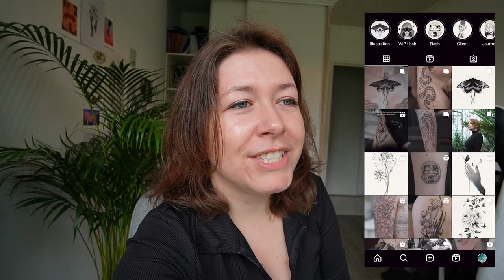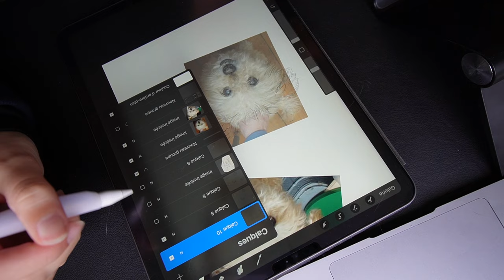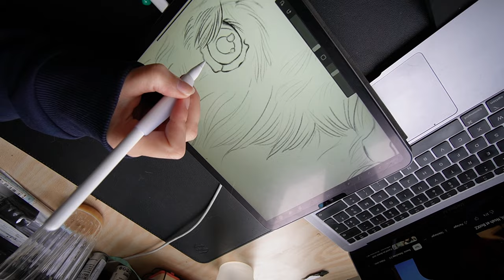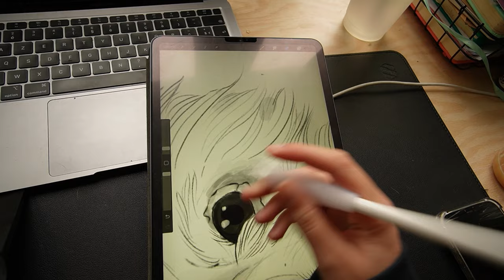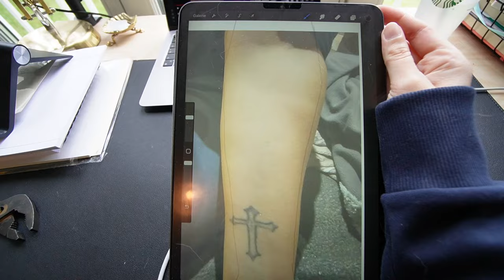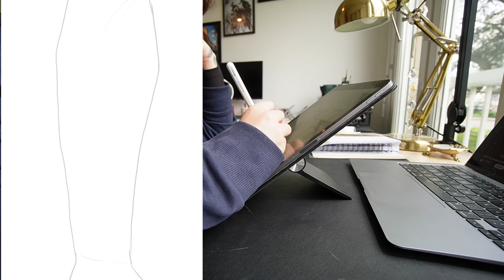On prépare des projets tatouage client ! - Tattoo Artist Diaries - studio vlog - EP.21 S2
Hello ! ✨

J'espère que cette vidéo vous plaira, on passe une journée ensemble, sous la forme d'un studio vlog !

Si tu veux commander mes illustrations clique ici !

🎉 Le lien du discord où on va pouvoir se rejoindre pour papoter et dessiner !! Hâte de vous retrouver là bas :D

Et si tu souhaites réaliser ton projet tattoo avec moi, ou tout simplement me suivre, tu me trouveras ici !

Gif papillon réalisé par l'artiste Alyssa Scott qui m'a gentiment autorisé de l'utiliser pour les vidéos de la chaîne !